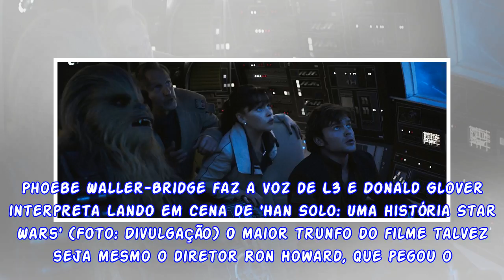'Han Solo: Uma história Star Wars' é tão direto quanto 'Rogue One' e supera problemas nos bastido...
'Han Solo: Uma história Star Wars' é tão direto quanto 'Rogue One' e supera problemas nos bastidores; G1 já viu
Veja o primeiro trailer de 'Han Solo: Uma história Star Wars' “Han Solo: Uma história Star Wars” passou por diversos problemas durante sua produção. E talvez seja por causa de tamanho sofrimento que o...